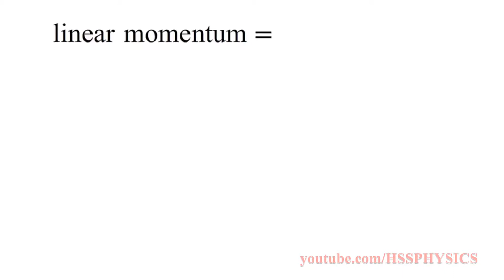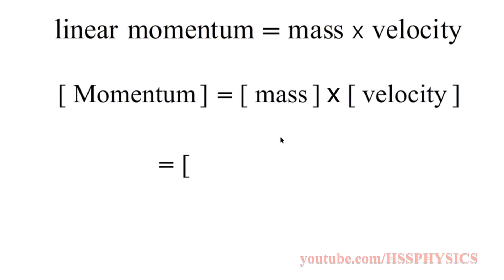Momentum | Plus One | Malayalam | Higher Secondary